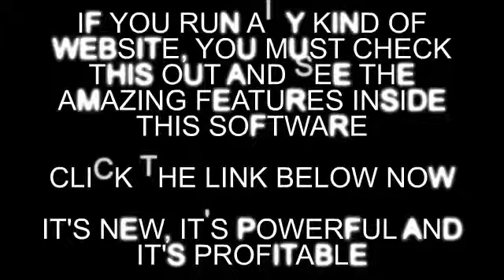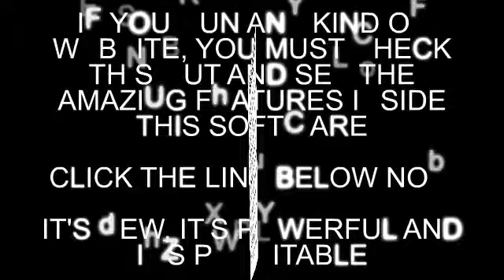RAPID CONTENT WIZARD ''How to get fresh content Goggle Love''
how to get fresh content that google love and rank, this software does a lot of things that marketers do not like to do , they are costly, they are time consuming and other so with this software, you can get all done in an instant using rapid income wizard